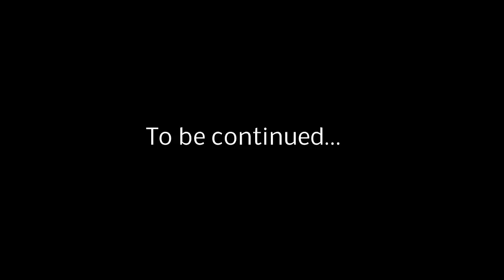Story Time: Ch 8-9 "Window Jumping!"